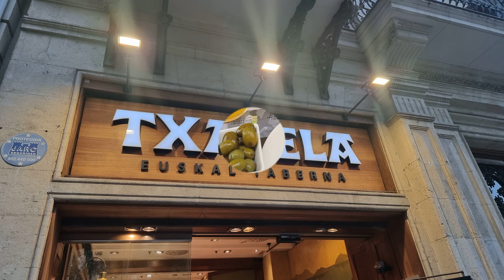Casa Batllo & Casa Mila Barcelona, Spain | July 2022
It's our 2nd day here in Barcelona and it's raining when we go out. We visited Casa Batllo a unique and one of a kind experience entering the house of genius. Then Casa Mila a one of a kind experience, Gaudi's work of art.

Vivir la vida al máximo